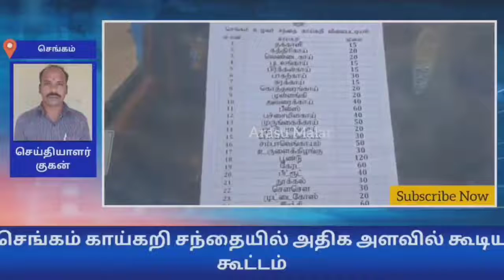காய்கறி சந்தையில் அதிக அளவில் கூடிய கூட்டம் கண்டுகொள்ளாத அரசு அதிகாரிகள்?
செங்கம் காய்கறி சந்தையில் அதிக அளவில் கூடிய கூட்டம் கண்டுகொள்ளாத அரசு அதிகாரிகள்?

தமிழகத்தில் கொரானா நோய்தொற்று அதிகரித்து வந்த நிலையில் தமிழக அரசு 24/05/21 அன்று முதல் தளர்வுகள் இன்றி முழு ஊரடங்கு பிறப்பித்த நிலையில் தமிழகத்தில் கொரானா தொற்று படிப்படியாக குறைந்து வந்தது இதனால் வருகிற ஜூன் ஆறாம் தேதி வரை தளர்வின்றி ஊரடங்கு உத்தரவு நீட்டிக்கப்படும் என என தமிழக அரசு அறிவித்தது கொரானா தோற்றால் பாதிக்கப்பட்டோரின் எண்ணிக்கை குறைந்து வரும் நேரத்தில்

திருவண்ணாமலை மாவட்டம் செங்கத்தில் தற்காலிகமாக தனியார் பள்ளி வளாகத்தில் புதிதாக அமைக்கப்பட்டுள்ள காய்கறி சந்தையில் பொதுமக்கள் கூட்டம் கூட்டமாக அதிக அளவில் கூடுவதாலும் இதில் வியாபாரிகள் பலரும் முகக் கவசங்கள் அணியாமல் விற்பனை செய்வதாலும் நோய்தொற்று அதிகரிக்கும் அபாயம் உள்ளது எனவும் இதை கண்டுகொள்ளாமல் இருக்கும் அரசு அலுவலர்களால் மேலும் அதிகரிக்கும் என சமூக ஆர்வலர்கள் கண்டனம் தெரிவித்துள்ளனர்,